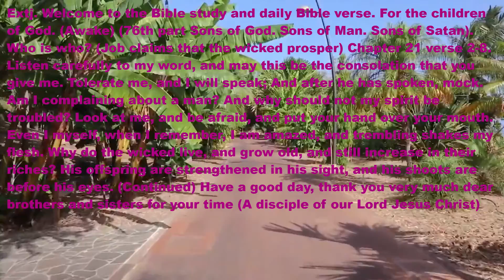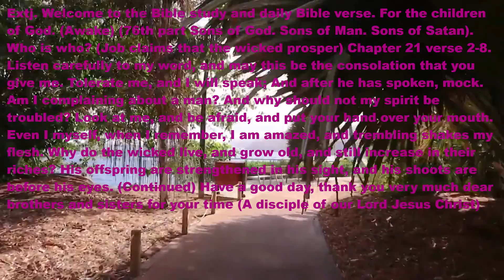Job 76th part, Children of God. Children of man. (Tempting Satan) (Awake)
Dear brothers and sisters, if any video does not look good, here is the complete text. Job 75th part, Children of God. Children of man. (Tempting Satan) (Awake) Welcome to Bible study and daily Bible verse. For the children of God. (Awake) (76th part Sons of God. Sons of Man. Sons of Satan). Who is who? (Job claims that the wicked prosper) Chapter 21 verse 2-8. Listen carefully to my word, and may this be the consolation that you give me. Tolerate me, and I will speak; And after he has spoken, mock. Am I complaining about a man? And why should not my spirit be troubled? Look at me, and be afraid, and put your hand over your mouth. Even I myself, when I remember, I am amazed, and trembling shakes my flesh. Why do the wicked live, and grow old, and still increase in their riches? Your offspring are strengthened in your sight, and your shoots are before your eyes (continued) Have a good day, thank you very much dear brothers and sisters for your time (A disciple of our Lord Jesus Christ)